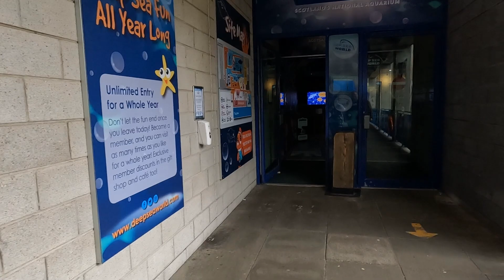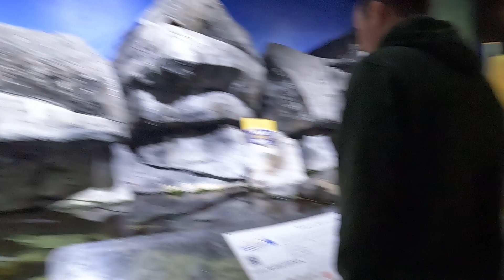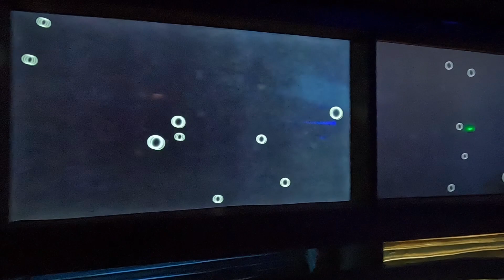Deep sea world aquarium - part 1